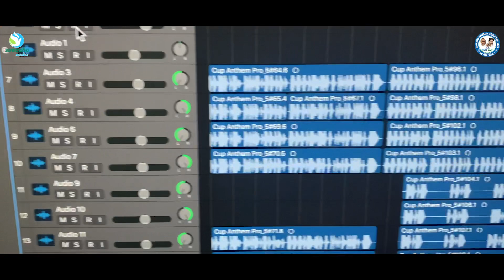YSR Cup Anthem | Roll Rida Feat. YSR Cup Vizag | Tanish Alladi | YS Jagan Birthday | Sveccha Media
YSR Cup Anthem, Concept by TANISH ALLADI, Rap By Roll Rida.

YSR Cricket Cup is a Vizag District level Cricket Tournament. This Tournament is Conducting in tribute to AP CM YS Jaganmohan Reddy on the occasion of his Birthday, organised By MP Vijay sai Reddy, Sponsored by Pragathi Bharath Foundation inauguration is on 21st December 2020.

YSR Cup Full Music Video | Roll Rida Feat. YSR Cup Vizag 2020 | Tanish Alladi

Concept by : TANISH ALLADI

Rap By : Roll Rida

Music Programmed By : Vikas Badisa

Lyrics By : Manoj Juloori

Chorus Singers: Dathu and Maruthi

Sound Engineer : Raam Gandikota

Recorded at Shade Studios